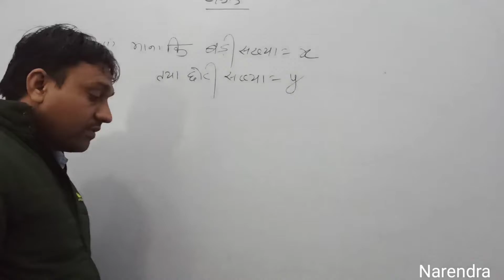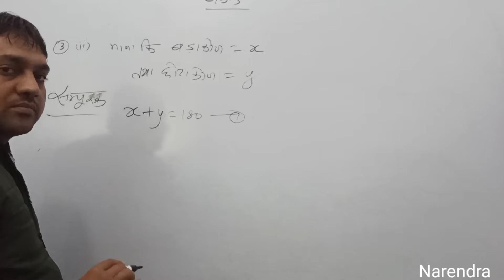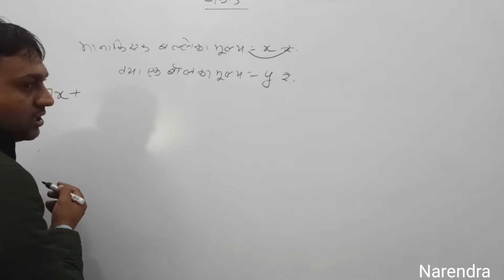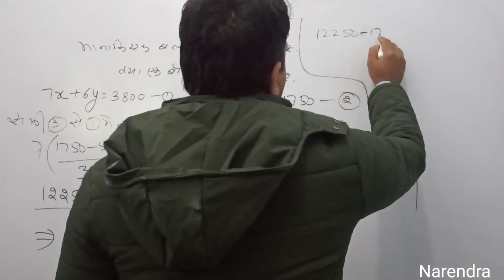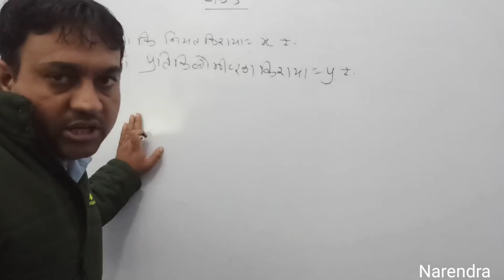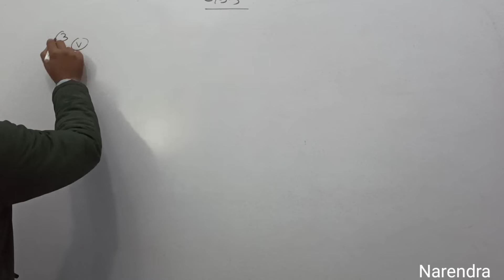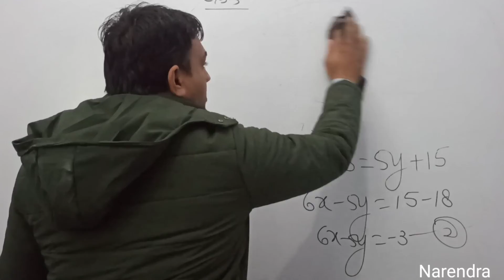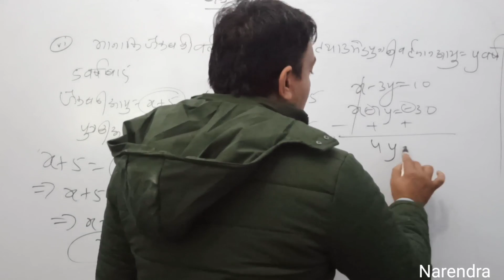2021-22class10th math-3.3 RBCE, CBSE CBSC NCRT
2021-22class10th math-3.3 RBCE, CBSE CBSC NCRT